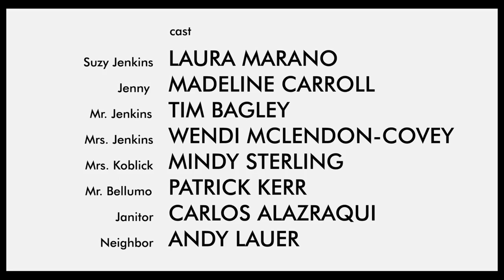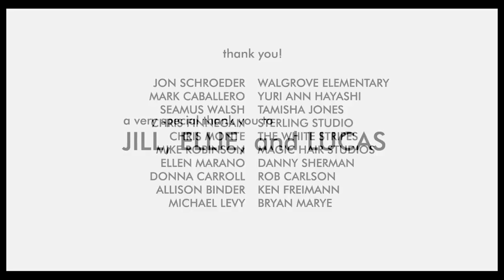Goldfish - Award winning short film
Goldfish is a short comedy written and directed by Joe Wein.

"Goldfish" was an official selection of the Tribeca Film Fetival, Gen Art, Palm Springs Film Festival, Santa Barbara Film Festival, Uppsala Film Festival, Austin Film Festival, Rhode Island, Nashville, St. Louis, Oxford, Savannah, Cleveland, Newport Beach, and about 100 others.

It won both the Grand Jury Award and the Audience Award at Gen Art, the Audience Award at The Austin Film Festival, Best Comedy Short in the Savannah Film Festival, UNICEF U.K. Best Narrative Short Award, Speical Mention and Audience Award Best Short, Special Mention at Showcommotion (UK), and more.

Written, Directed, and Edited: Joe Wein
Produced: Joe Wein, Jana Memel, Yoram Barzilai, Ofir Kidar
DP: Ralph Kaechele
Starring: Laura Marano, Madeline Carroll, Tim Bagley, Mindy Sterling, Carlos Alazraqui, Patrick Kerr, Wendi McLendon-Covey, and Andy Lauer.

"Very Entertaining... constant amusement and beautifully plays out." - Eli Cross, Ain't It Cool News